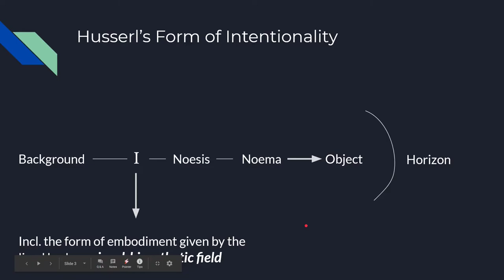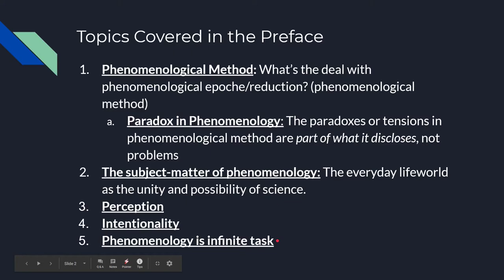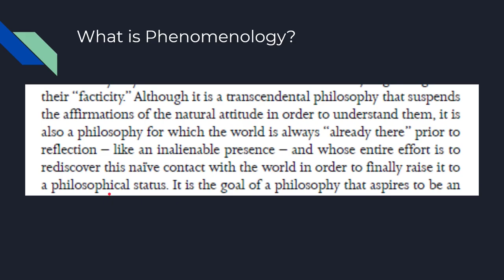Phil 492 Week 10: Merleau-Ponty's Preface to Phenomenology of Perception (Part 1/4)